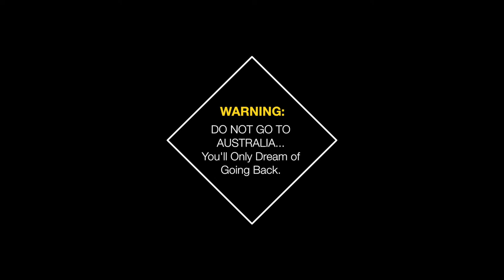Fishing in Australia | Part 1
This is just a few quick highlights for the upcoming series from Australia.

I flew from the Middle east to Dubai, to Singapore, to Brisbane, to Mackay, then drove up to Whitsundays to meet up with an AWESOME guy who took me out for a fish. Didn't get the species we were going after but we definitely got the experience.

Look out for part 2! I'll take your through my struggles of getting there and making a stop at the legendary Fish Head Tackle. Some epic hikes through SKETCHHYY cliffs, and some really cool views *Including drone;)*

Comment what you like or don't like.
Share with some friends.

"Cheers, Mate!"